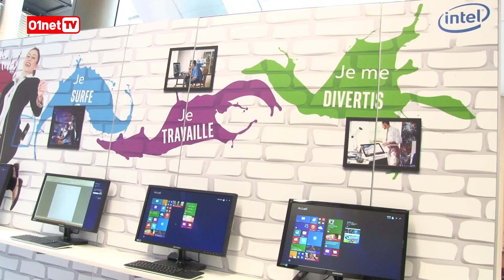Suivez le MEDPI 2015 sur 01netTV !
D'année en année, le MEDPI devient le salon incontournable des nouvelles technologies. Constructeurs et distributeurs se retrouvent sous le soleil de Monaco pour préparer les nouveautés de la rentrée. Du dernier PC de marque prestigieuse au gadget innovant arrivé directement de Chine, 01netTV vous propose de découvrir les dernières nouveautés dans le domaine de l'informatique, de la téléphonie mobile et des objets connectés. Retrouvez-nous ce mardi dès 18h pour un grand live spécial depuis le MEDPI avec nos invités et journalistes.
01netTV est le partenaire média officiel du MEDPI 2015.